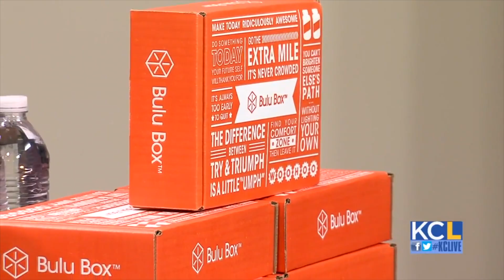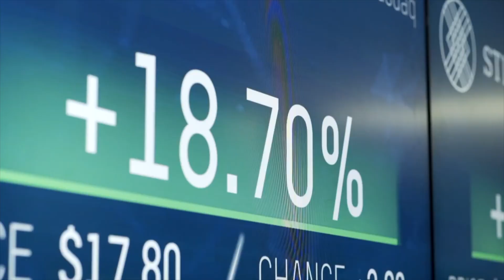Welcome to SubSummit 2018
The SubSummit 2018 welcome video.